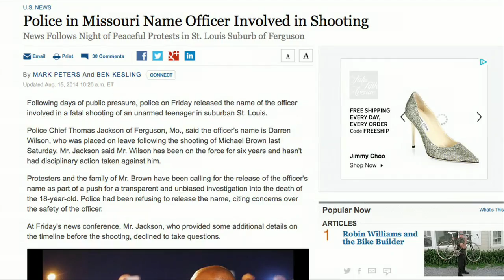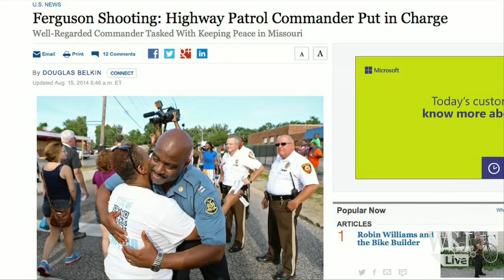Ferguson Police Name Officer Involved in Fatal Shooting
Ferguson, Mo. police named the officer involved in the fatal shooting of Michael Brown and released new documents allegedly tying Mr. Brown to a convenience store robbery shortly before the shooting. WSJ's Ben Kesling reports on Lunch Break with Tanya Rivero. Photo: Getty